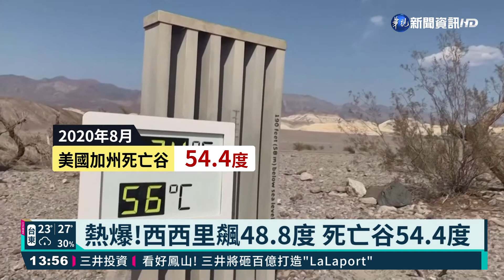去年北極圈飆38度 創史上最高溫!｜華視新聞 20211215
聯合國旗下的世界氣象組織，14日證實，去年6月，西伯利亞1個北極圈小鎮，所測到的攝氏38度，是北極圈史上最高溫紀錄，世界氣象組織發言人認為，這是氣候變遷發出的警訊。此外，今年義大利西西里，還有去年美國加州死亡谷的高溫，都還有待調查，世界氣象組織無奈表示，以前從來沒有過，要同時調查這麼多極端氣溫的案例。